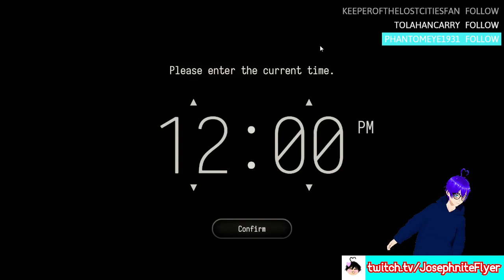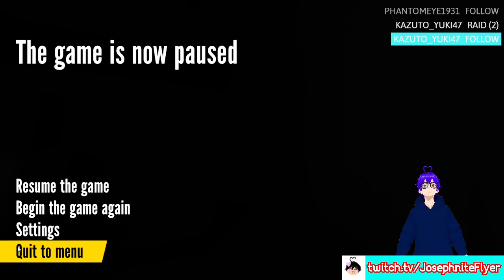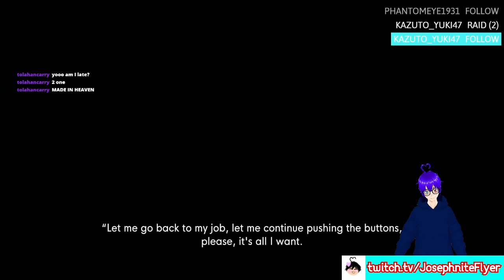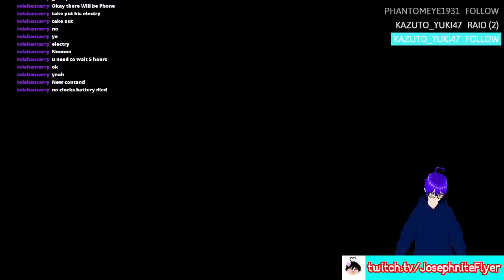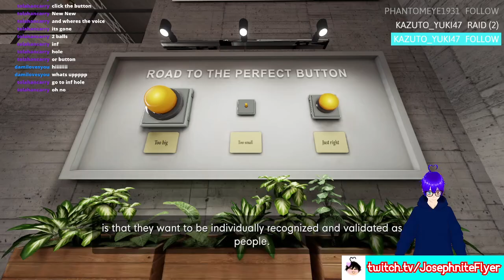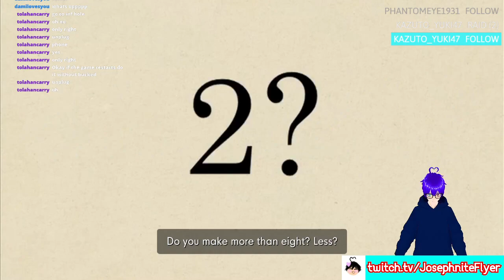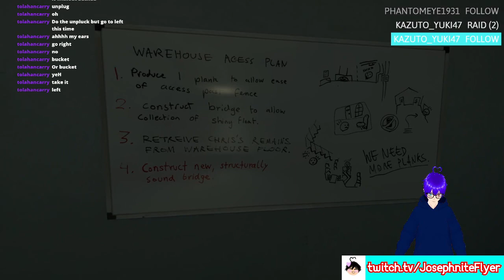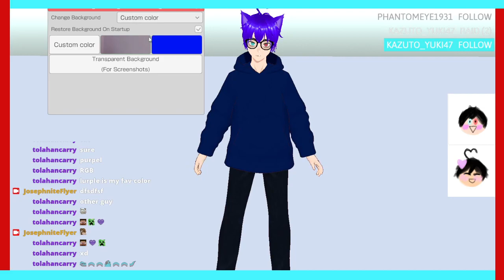The Stanley Parable Ultra Deluxe #1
At the time, this game genuinely blew me away with how good it is! Nearly reminds me of the first time I actually got into and played Undertale